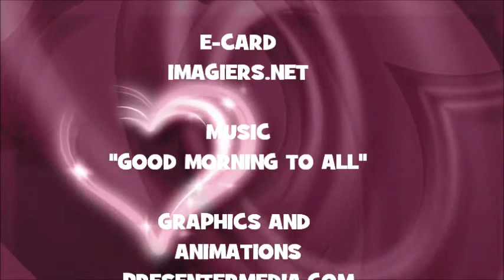¡FELIZ CUMPLEAÑOS LOHAN!